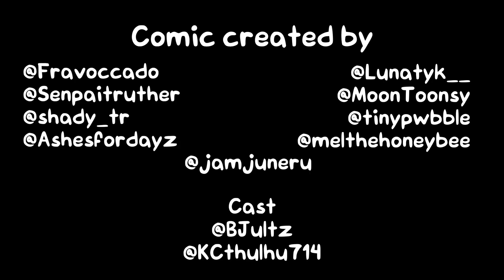Keanu Reeves as Shadow! | Sonic Movie 3 Comic Dub Compilation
FT @MovieSonicYT @KawaiiCthulhUwU